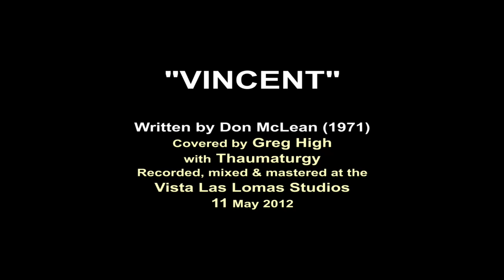Vincent (HiGHTiME)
Music video that includes a variety of fine art paintings by Greg High from various of his painting series such as Masters With A Twist (Van Gogh and contemporaries), High Sierra landscapes and other one-offs ... yes, all created by one artist. A complete gallery of fine art in one short music video. Soundtrack thanks to Don McClean's 1971 tribute to "Vincent" (Van Gogh) covered by "who else?" the artist, Greg High (with egThaumaturgy); recorded, mixed and mastered at the Vista Las Lomas Studios, Aesthetic Enterprises of Greg High.